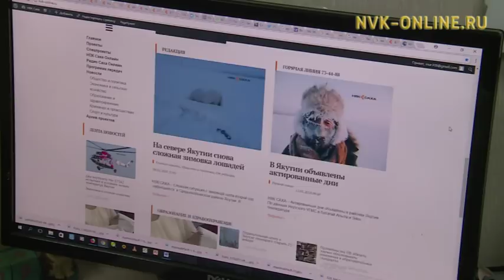НВК «Саха» запустит новый круглосуточный телеканал 1 февраля